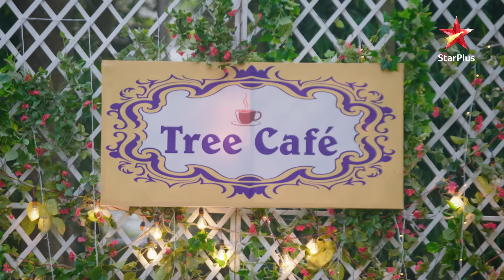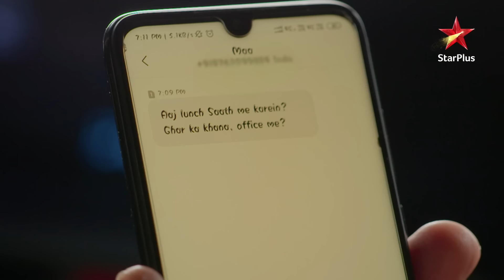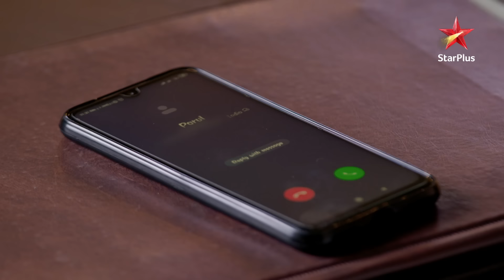Mishti meets Ananya! | S1 | Ep.186 |Yeh Rishtey Hain Pyaar Ke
Show Name : Yeh Rishtey Hain Pyaar Ke
Episode : 186